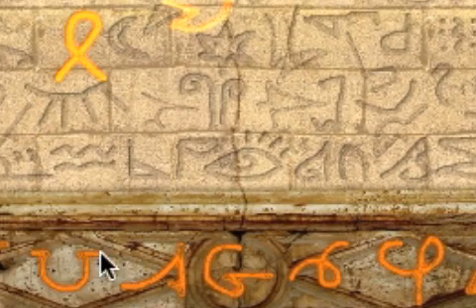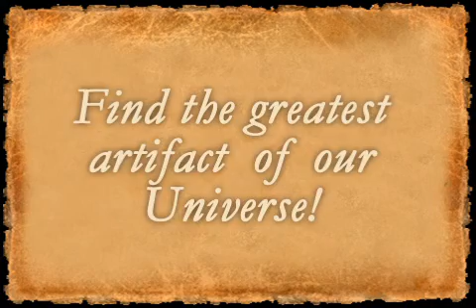The Stone of Destiny trailer (iPhone, iPod Touch)